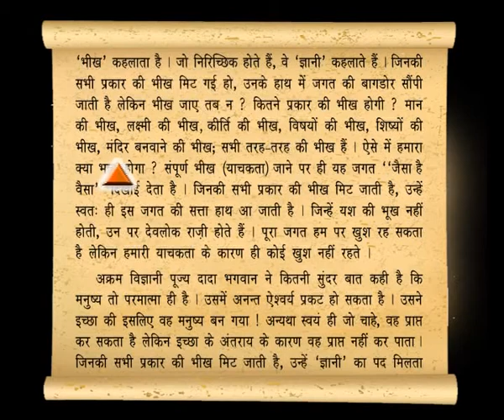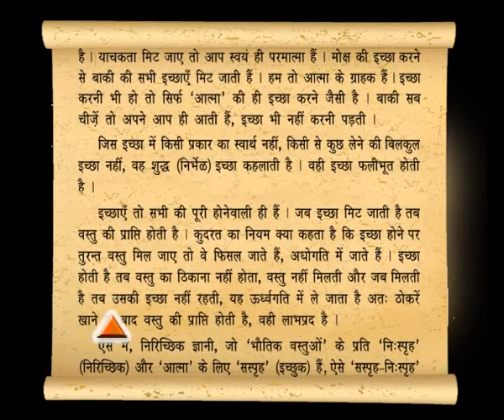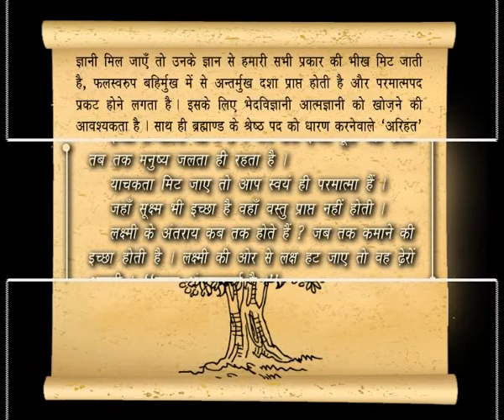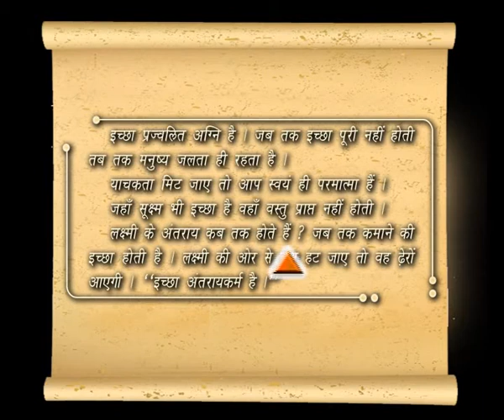[Chap 67] कोई भी 'इच्छा' होना, 'भीख' है/To Have Any Desire Is "Begging"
Dada Bhagwan Prerit...SWA-PAR PRAKASHAK VIGNAN AUDIO - VIDEO BOOK [HINDI]
[स्व-पर प्रकाशक विज्ञान – ग्रंथ]

Writer : JAYMESH SHAH
[Param Pujya Dada Bhagwan Dikshit Bal Brahmchari Aptaputra Shri Jaymeshanandji]

Chapter : 67
कोई भी 'इच्छा' होना, 'भीख' है
કોઇ પણ ઇચ્છા હોવી ભીખ છે
To Have Any Desire Is "Begging"

Publisher :
Jay Sachchidanand Sangh
36, Parshwanath Chamber, Near  Reserve Bank
Opp Income Tax Office, Ashram Road, Ahmedabad - 380014

मूल्य : ‘परम विनय’ और ‘मैं कुछ भी नहीं जानता’ - यह भाव